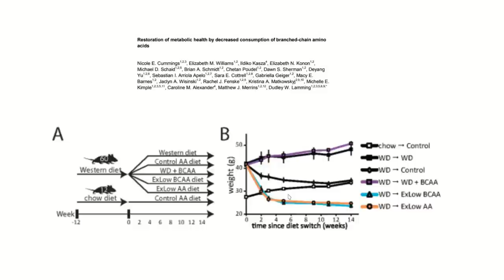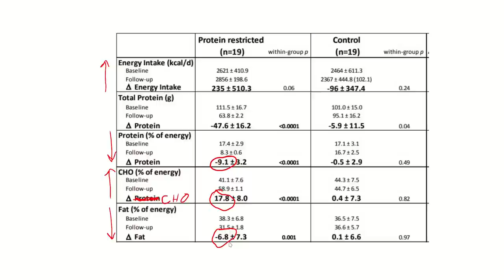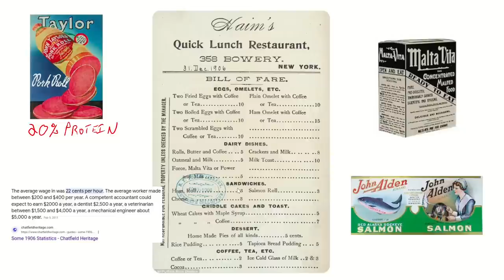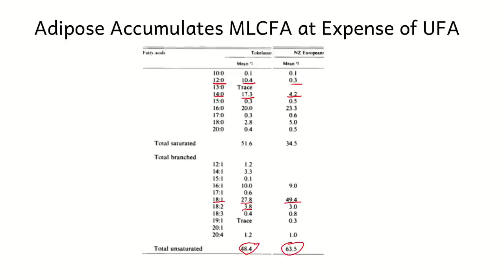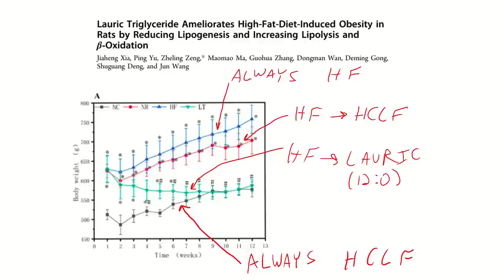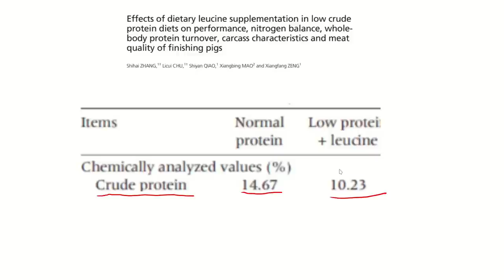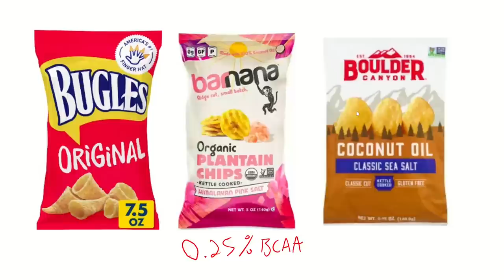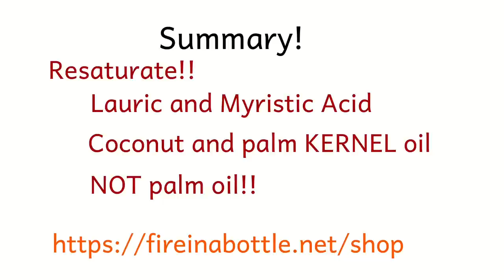The Pre-Emergence Diet: Low Protein, Tokelau and Coconuts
CORRECTION:  At 32:00, I mean Rice Chex and Coconut MILK.  Not coconut oil.   That would be gross.